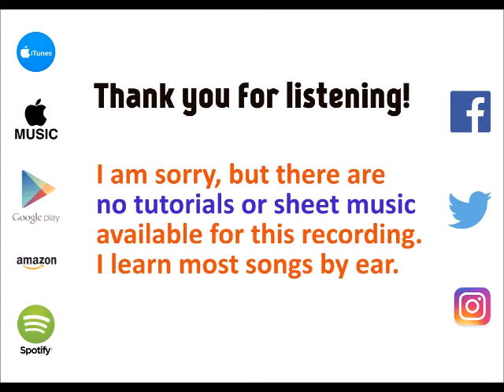Perfect - Ed Sheeran cover by Molotov Cocktail Piano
MCP plays "Perfect by Ed Sheeran, from "MCP Performs the Top Hits of 2017, Vol. 11" - available on iTunes & Apple Music Spotify Google Play Amazon and all other major digital stores and streaming services.